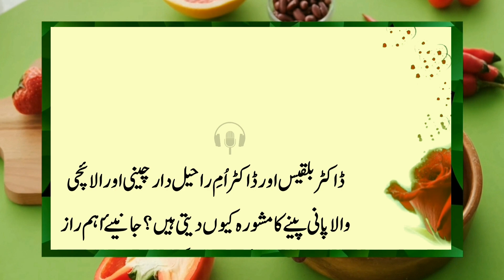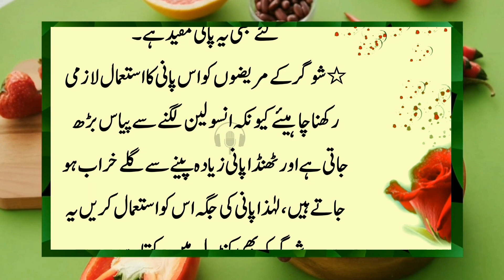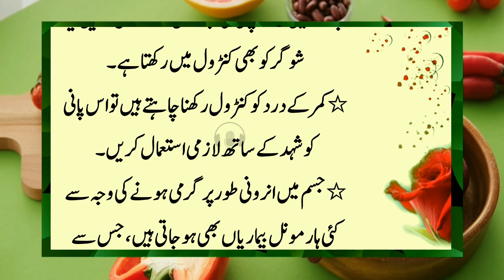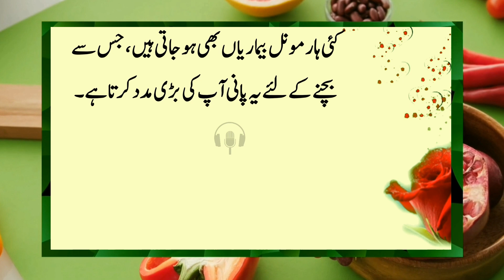And if you are healthy, the whole family is healthy